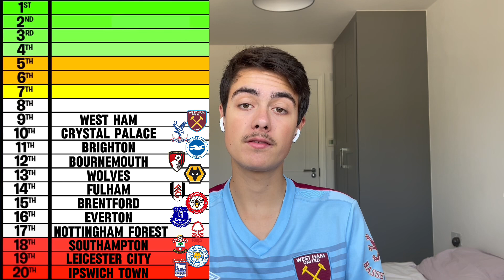Premier League 2024/25 Predictions!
Let me know what content you do want to see in the comments!!